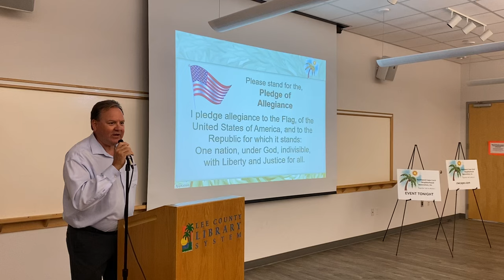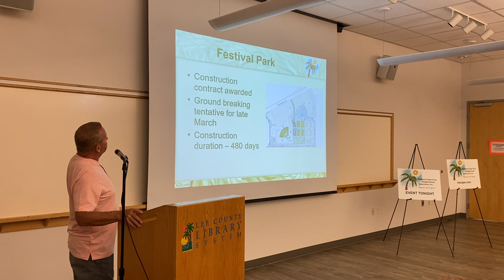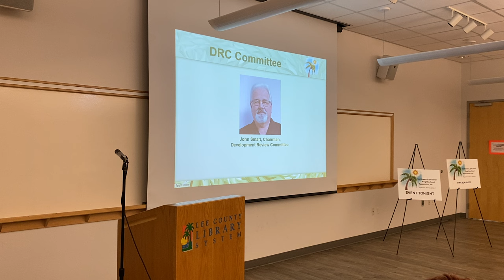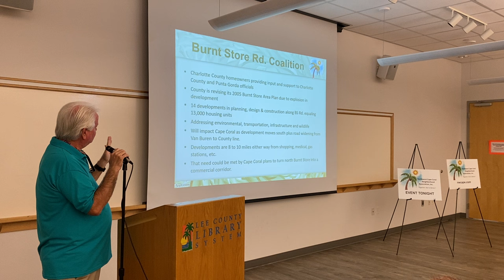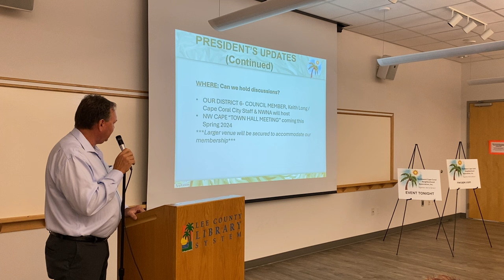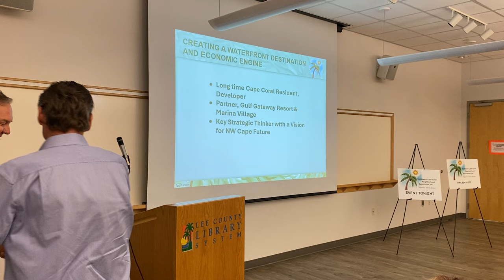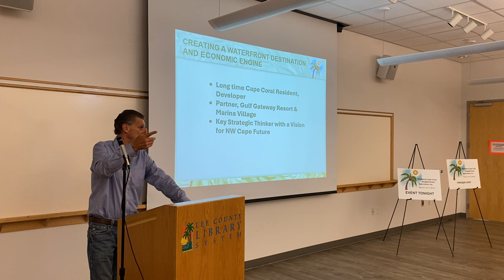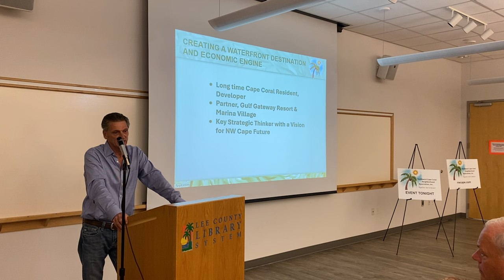March 6, 2024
NWNA GENERAL MEMBERSHIP MEETING (Tuesday, March 5, 2024.)
Mr. Scott Dunlap was our Keynote Speaker along with updates on Parks, UEP, Development, and a report on the Groundbreaking at Crystal Lake Park